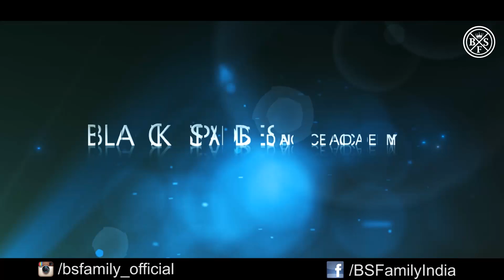DIPALI BORKAR | PERFORMANCE | BLACKSPADES ANNUAL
Swapnil Deorukhkar
Present 7th Annual Day Celebration Of Black Spades Dance Academy organised by Bsfamily Dance Crew
 Guest Performance by  DIPALI BORKAR the finalist  Of SUPER DANCER